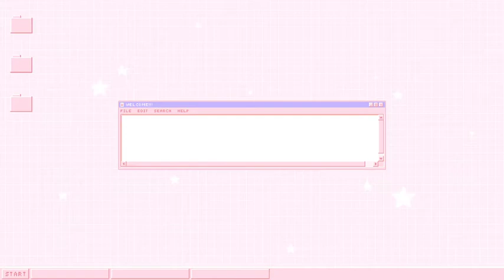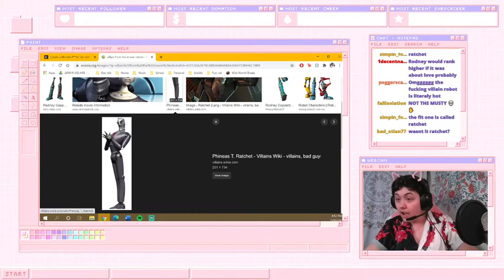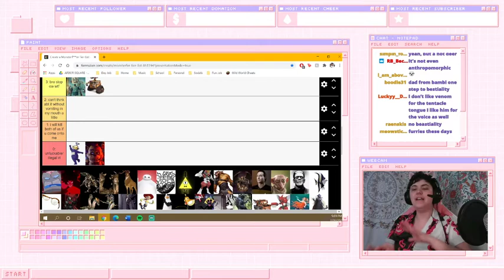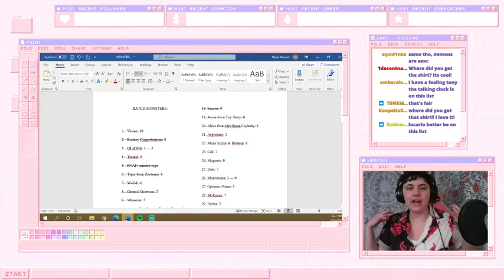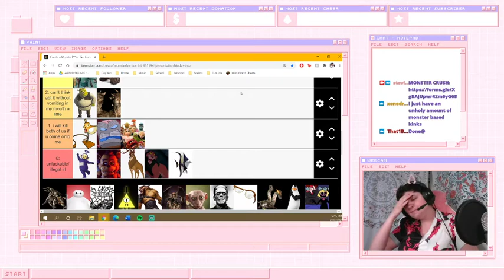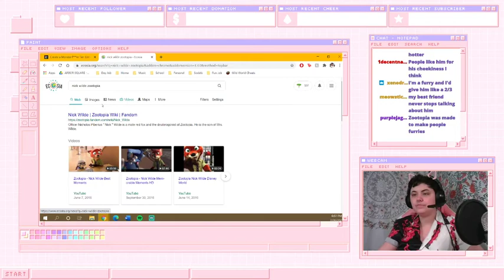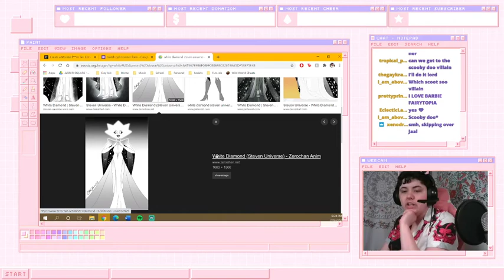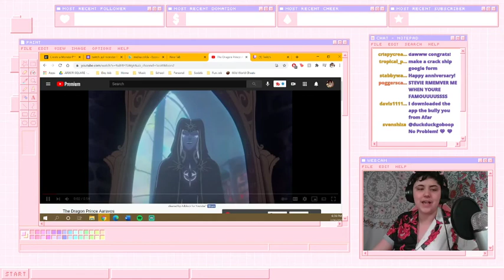i rate ur monster crushes by how hot they are (stevie & the monsterf***ers)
welcome to the first ever live episode of Stevie & the Monsterf***ers! shortform version on tiktok!